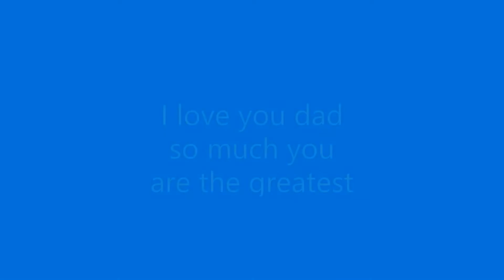Happy father's day by Lakshin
video for dad